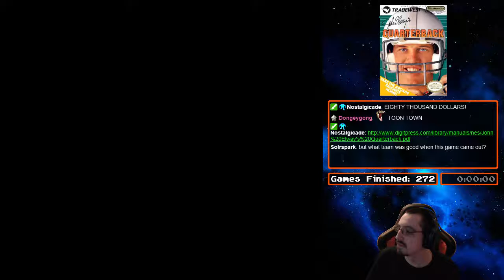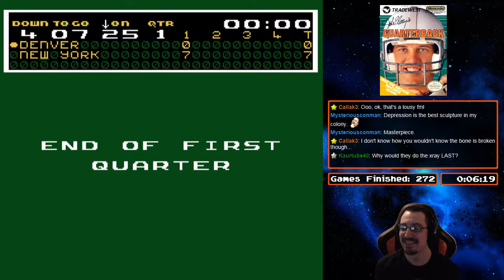[273] John Elway's Quarterback (NES) - RetroMasochism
Total Time: 0:31:30
Win Condition: Win one match

Video Description:
Very simple football game but very fun. This game must be blast with 2 players.